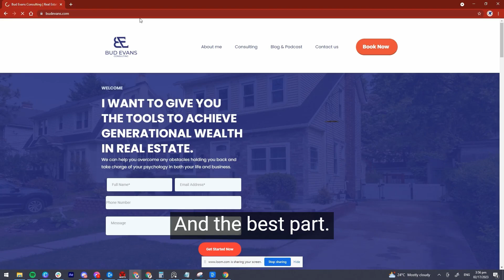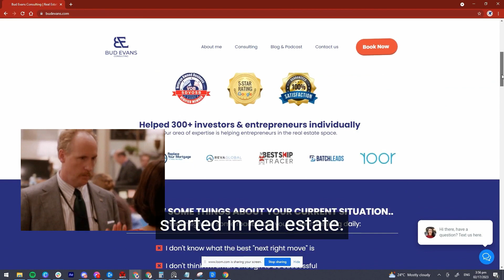How a first deal falling through created someone determined to inspire others - Joe Cohen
Do you want to get into real estate but don’t know where to start? Do you wonder how others are living rent-free?

Our guest today is Joe Cohen. Joe’s first deal fell through, but it was a great lesson. By the end of this episode, you’ll see how a mistake can turn a negative experience into a positive mindset.

Find out how he started in Real Estate, and how working with others helped him to grow in the space!  Find out all that and more today!

We provide real estate investors with the tools to achieve generational wealth.

Aim High Properties is a veteran-owned company. We are a real estate solutions company based in Cinnaminson, New Jersey.  can provide you with one of our services.  We are LICENSED investors, so our REALTORS team can review your property to ensure your financial needs are met.

Our founder, Bud Evans, is a personal finance specialist and expert on velocity banking, home rehabbing, and real estate.  Bud has a degree in Finance, a concentration in Personal Finance, and an MBA from Penn State University and can find ways out of most situations for our clients.

We work with some of the greatest attorneys in the area and can help in several ways.  We also provide financial education to ensure your issues don't come back.

Aim High works with Prime Realty Partners. We can help you find the property you've been looking to flip or BRRRR.

Additionally, Bud can assist you with specific personal finance analysis and provide you with our financial experts who will help with personal financial planning services.  This site is designed to provide the financial and real estate guidance and education lacking today. Our goal is to change your mindset and help you succeed by finding a mutually beneficial solution to your personal finance and real estate needs.

Bud is affiliated with Michael Lush of Replace Your Mortgage, an expert in velocity banking, and is a Real Estate coach for Tarek El Moussa from HGTV's Flipping 101 and Flip or Flop.  Using velocity banking, bud has helped several investors use the strategy to pay down their mortgages and invest in real estate.  Using velocity banking, we can help the average person pay off their mortgage in up to 1/6th the time.